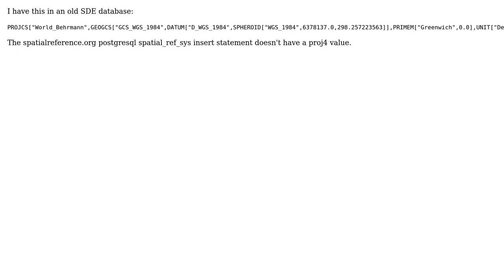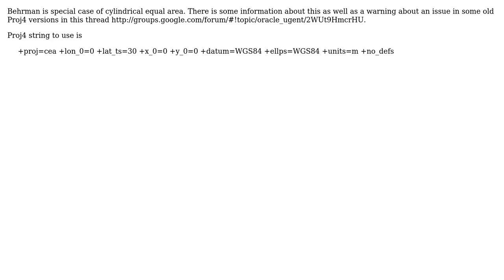GIS: What is the proj4 for World Behrmann (54017)?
With thanks & praise to God, and with thanks to the many people who have made this project possible! | Content (except music & images) licensed under CC BY-SA | Music | Images & others | With thanks to user user30184 user Jay Cummins and the Stack Exchange Network Trademarks are property of their respective owners. You are responsible for your own actions.